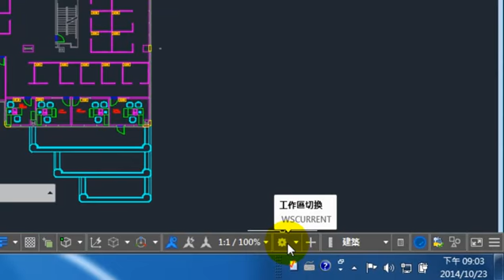【教學影片★焦點放大★】提要002b：AutoCAD 2015工作區切換說明▕ 授課教師：中華大學土木系呂志宗特聘教授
本單元說明AutoCAD 2015工作區切換方式。